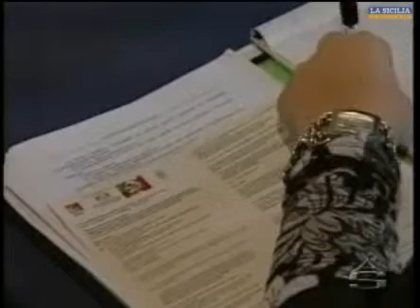1° Congresso Regionale Forum Nazionale Antiusura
Domenico Scilipoti, 1° Congresso Regionale Forum Nazionale Antiusura
Presidente On. Dott. Domenico Scilipoti